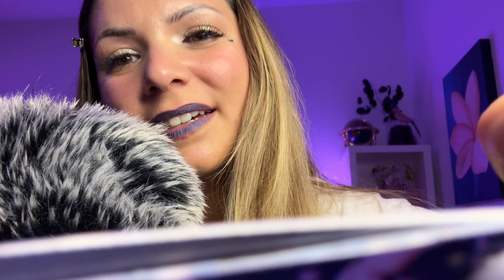ASMR wenn du dringend Schlaf brauchst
ganz viel personal attention, sticky balls, fluffy brushing und hair cutting ♡ thank you so much for watching & being part of the lovely Miss Mi Fam ~ I truly appreciate your support! love & hugs, Mi

*Mentioned some brand names but all products are bought by myself.